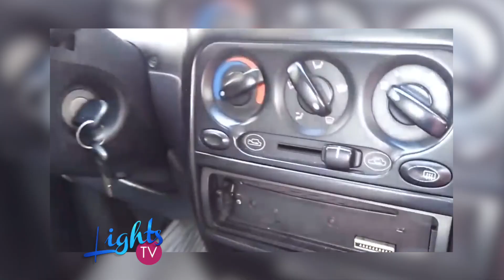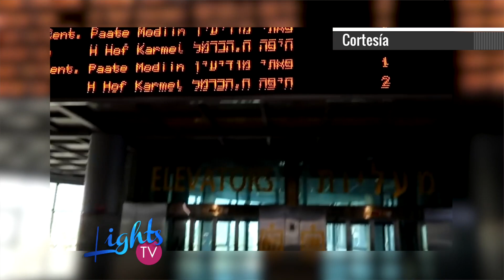Datos de Israel